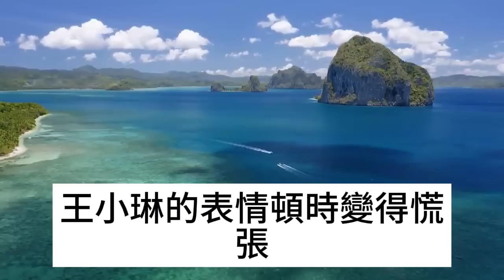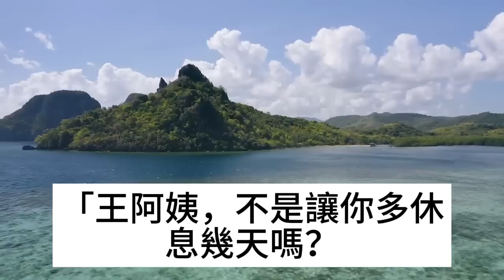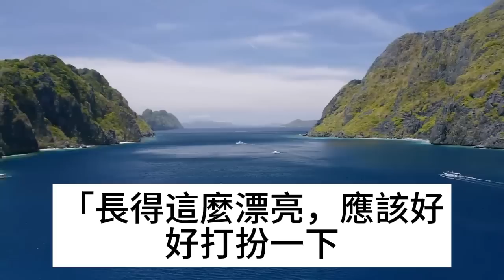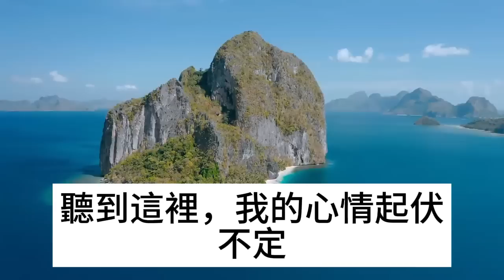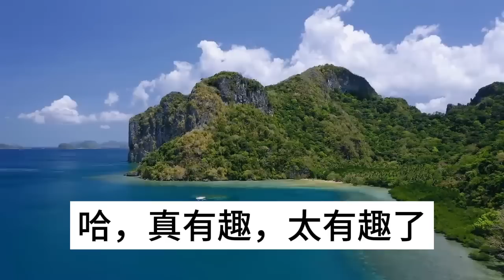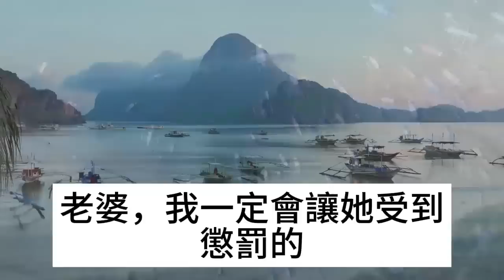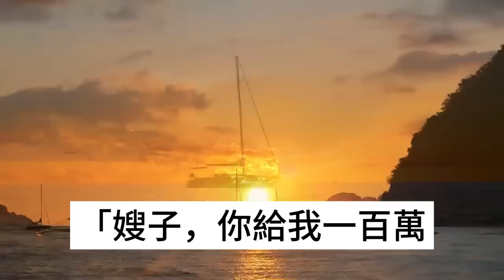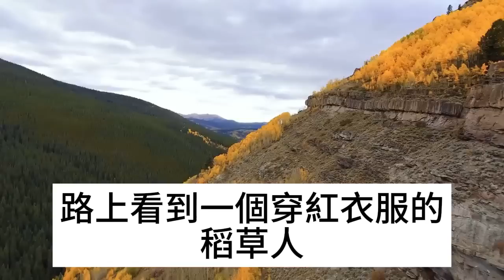我弄丟了8歲的女兒，4年來我以淚洗面，直到小姑子想把她兒子過繼給我，惡毒陰謀才浮出水面【幸福人生】